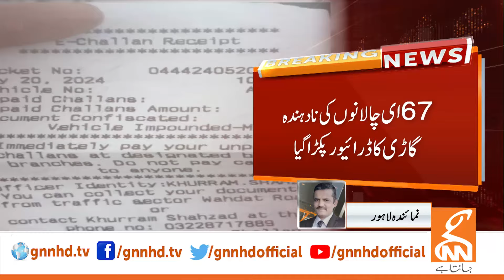Big Action Against E-challan Defaulters | Breaking News | GNN